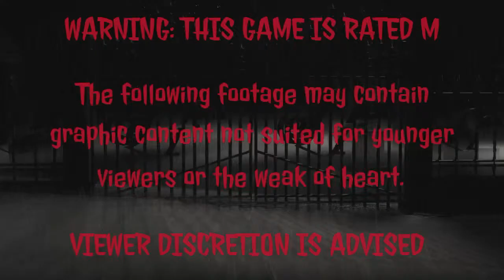Mature Game Teaser Test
Testing out the teaser that would be at the beginning of every M-Rated video.